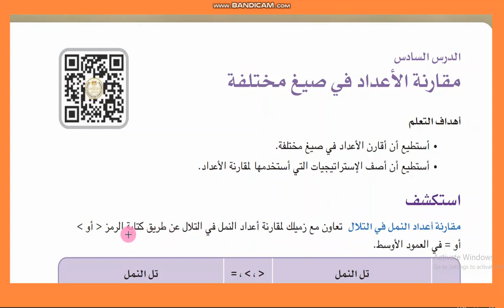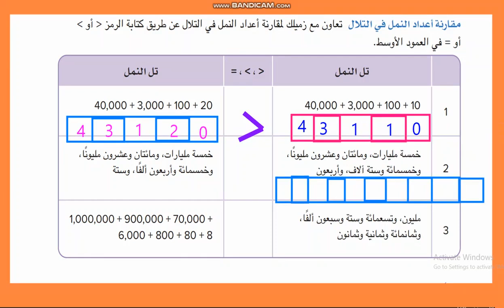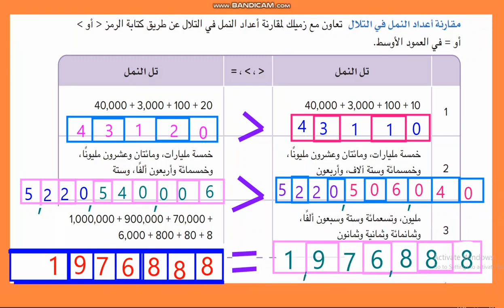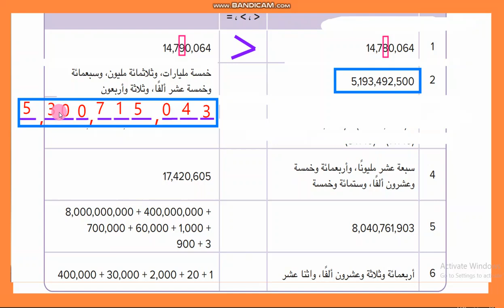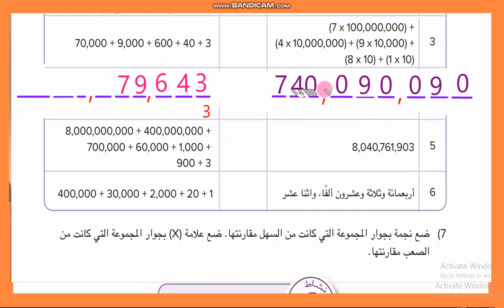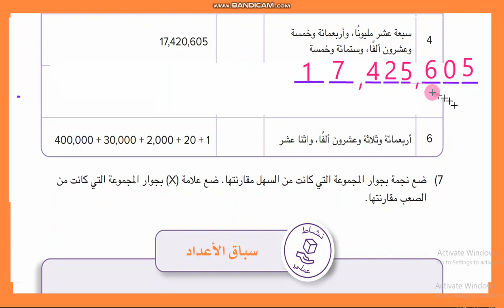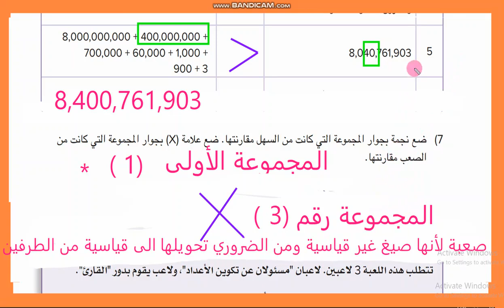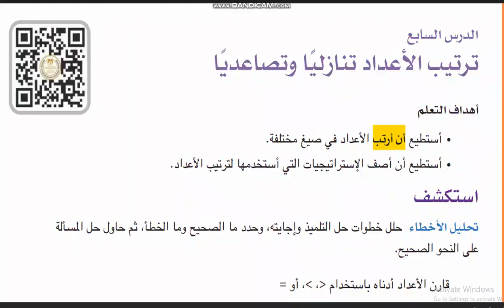حل الكتاب المدرسي مقارنة الاعداد في صيغ مختلفة صفحة 14و15و16 فصل دراسي اول صف رابع ابتدائي وزارة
حل الكتاب المدرسي ترتيب الاعداد تنازليا وتصاعديا صفحة 17 و18 و19 ترم اول رياضيات صف رابع  ابتدائي

حل الكتاب المدرسي صفحة 14و15و16  مقارنة الاعداد في صيغ مختلفة فصل دراسي اول صف رابع  ابتدائي كتاب وزارة